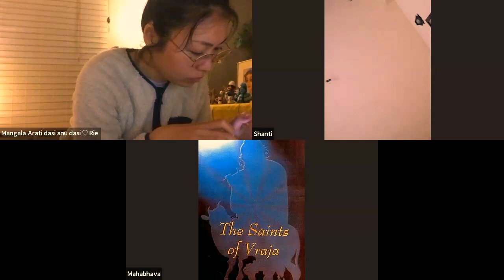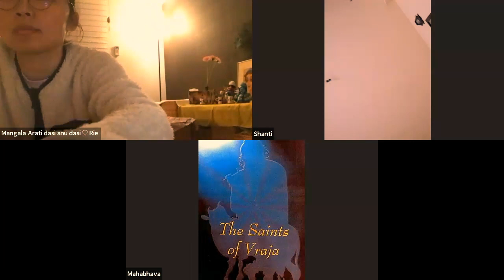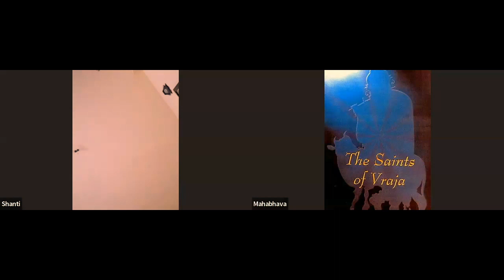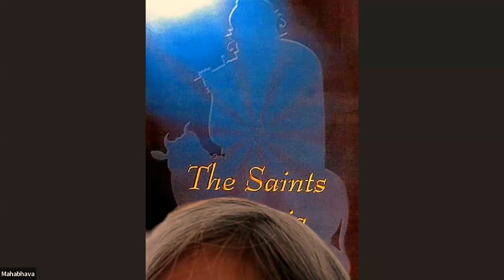1819: Sri Gauranga das Babaji | Saints Of Vraja ep.13